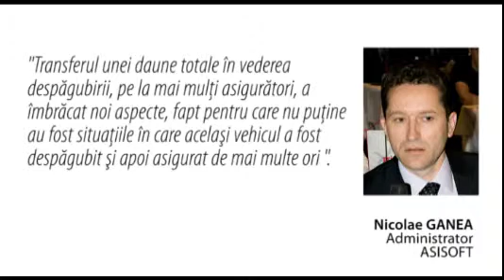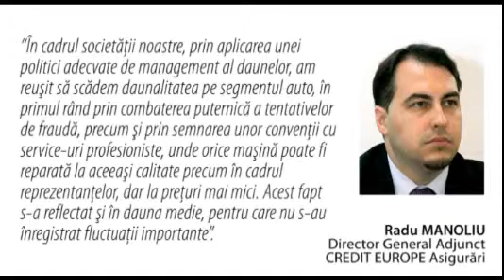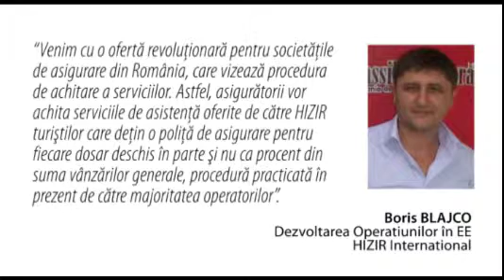STIRI luni, 7 martie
Prezinta Oana RADU Camelia ANGELESCU. Video original aici